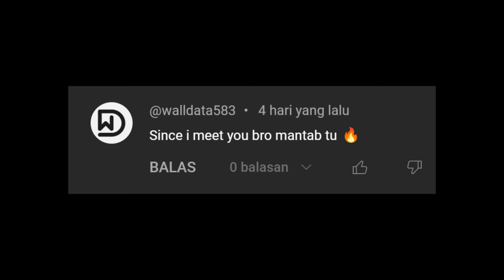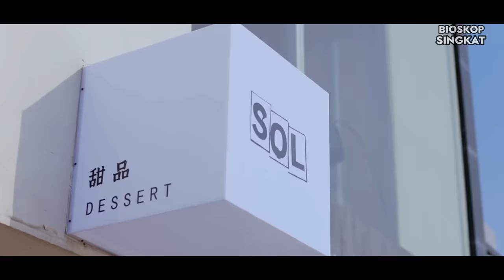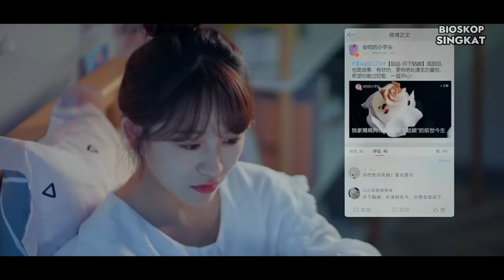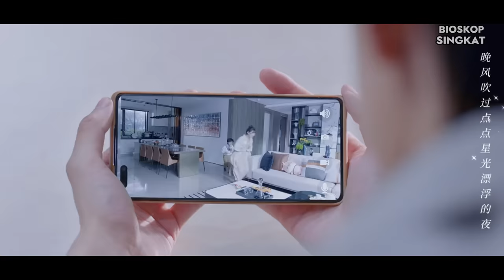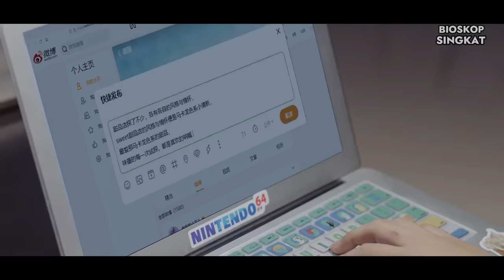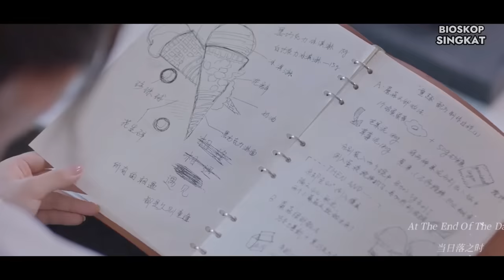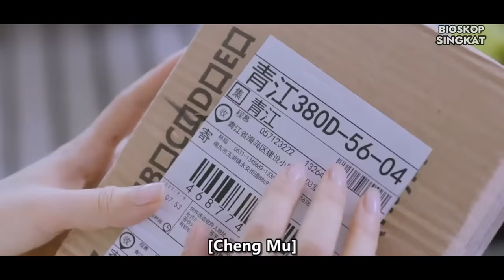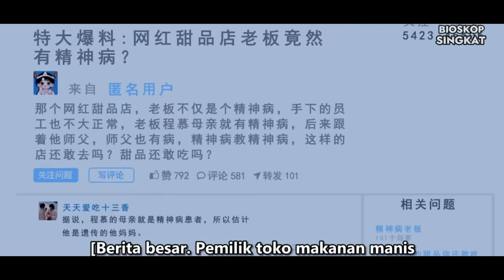Food Vlogger Cantik Diam-Diam Me Review Bergerak Jadi Pacarku | FULL ALur Cerita Since I Meet You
Drama Since I Met U menceritakan tentang pertemuan yang tak terduga antara seorang pria muda dan wanita vlogger. Pria itu bernama Cheng Mu (diperankan oleh Zhou Jun Wei) ia adalah seorang pria pemilik restoran yang menyajikan berbagai kue menarik, hingga ia  bertemu dengan seorang wanita bernama Jiang Sihan. Jiang Si Han (diperankan oleh Jin Zi Xuan) ia adalah seorang vlogger kue. Mereka terjebak dalam situasi tidak terduga, dan mengharuskan mereka merawat seorang anak bernama Rui-Rui, yang akhirnya membuat mereka memaknai apa itu keluarga.